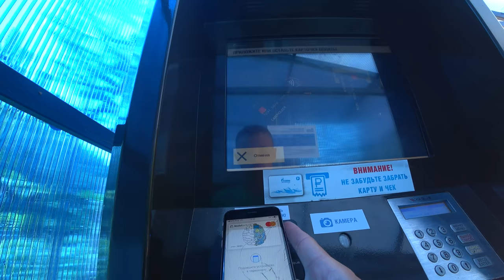На машине на высоту 1500 метро. Вершина Псехако. Горная дорога в Сочи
Серпантин на ГТЦ Газпром
Еще совсем недавно на плато Псехако на автомобиле можно было только в том случае, если вы проживали в отеле «Поляна 1389». Сейчас построили дорогу наверх. И она доступна всем желающим. Данный серпантин точно стоит покарить хотя бы один раз. Виды там просто не реальные. Сочинский серпантин отдыхает. Это самая длинная горная асфальтированная дорога в Красной Поляне и длится порядка 20км на вершину 1500 метров.

Въезд на данный серпантин платный. Мы заплатили 1500 рублей.

Серпантин Так ли он страшен?! Горная дорога В Сочи на машине Что ждет тебя на серпантине